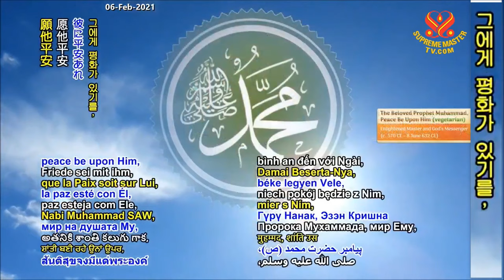(P. 3/5) Consider Others Before Ourselves, Dec 28, 2019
Supreme Master Ching Hai's lecture at New Land Ashram, Taiwan (Formosa) Dec 28, 2019.